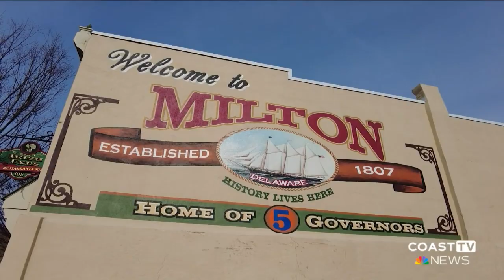Neighbors raise concerns over recent damage to Cave Neck Road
Neighbors are speaking out on recent flooding issues on Cave Neck Road